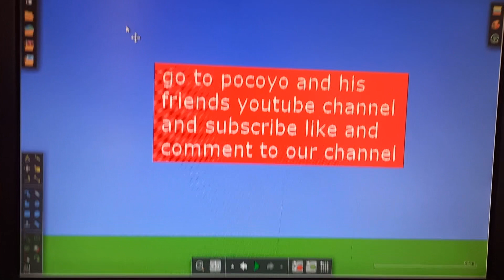all pocoyo characters